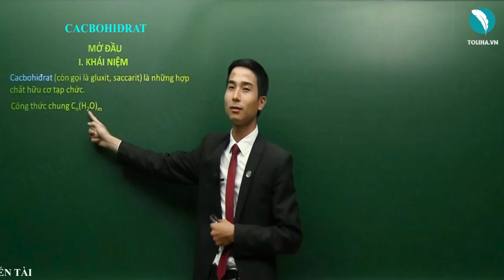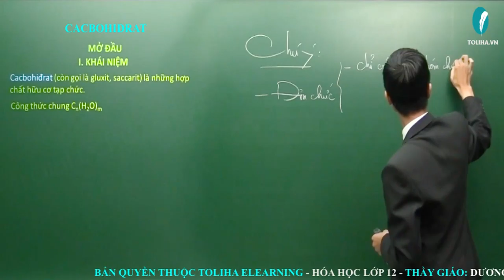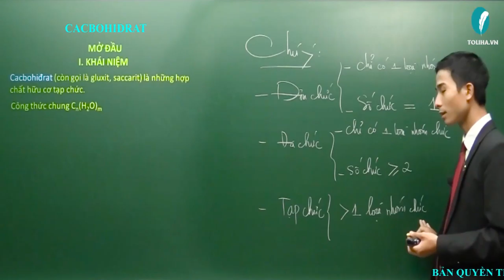Mở đầu về cacbohiđrat - Cacbohiđrat - Hóa Hữu Cơ 12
Mở đầu về cacbohiđrat
Học trực tuyến đầy đủ bài giảng, bài luyện tập tại:

 Khóa Hóa Hữu Cơ 12 – Thầy Dương Tiến Tài sẽ giúp học nắm chắc lý thuyết, phương pháp làm bài theo từng chương, từng bài từ cơ bản đến nâng cao rất cụ thể.

Cacbohiđrat
Hóa 12